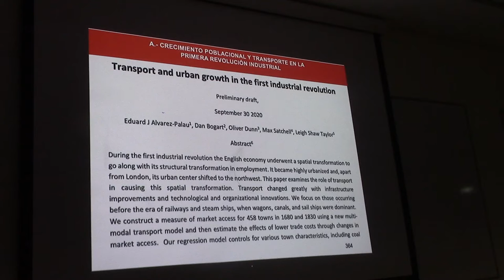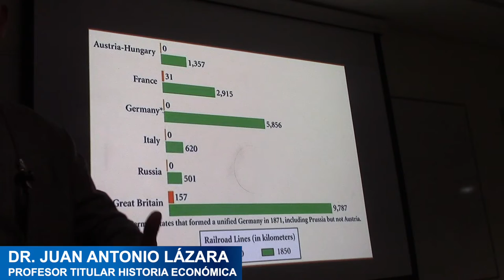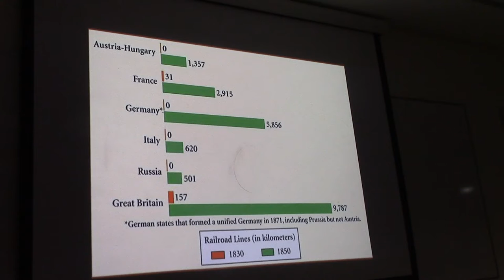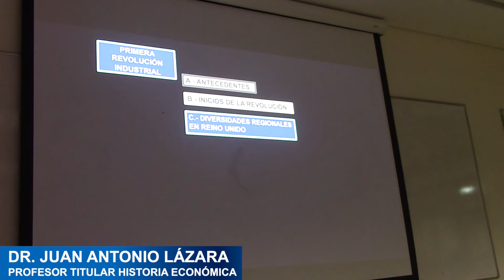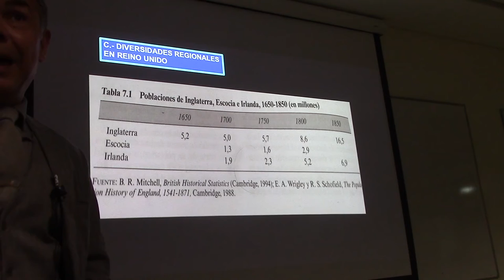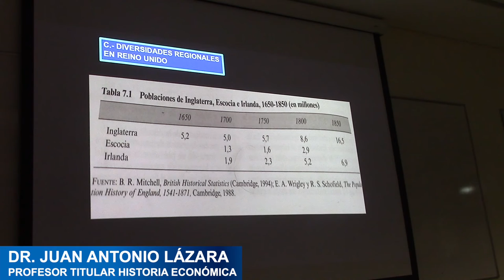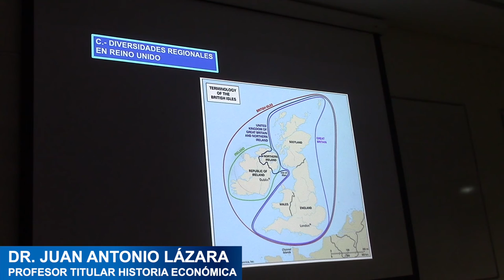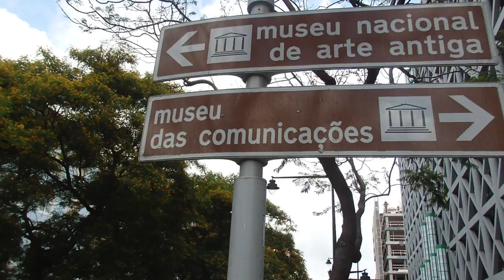74 EL TRANSPORTE EN LA REVOLUCIÓN INDUSTRIAL POR EL PROF JUAN LÁZARA